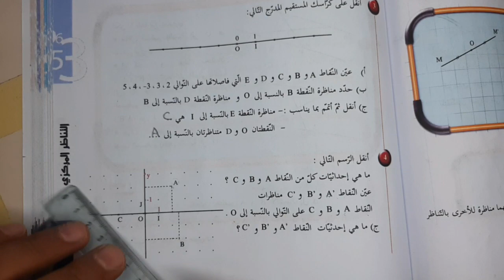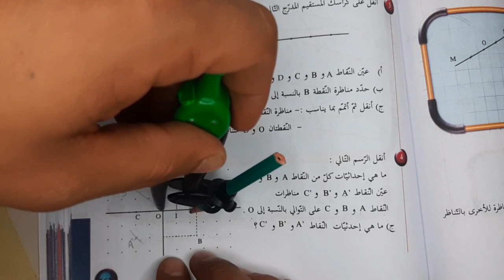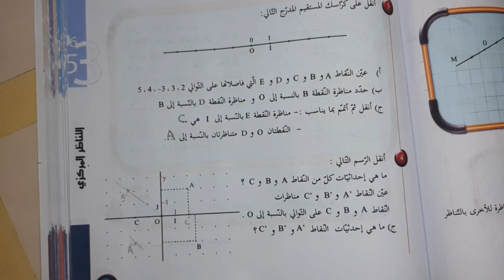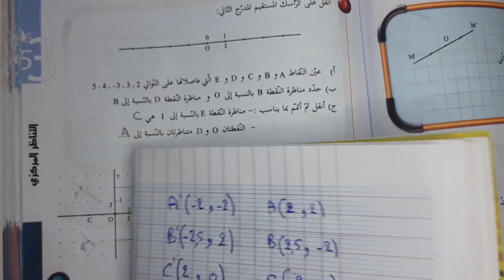8 أساسي - إصلاح و تفسير التمرين 4 ص 163 - التناظر المركزي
انضم معانا في قروب facebook صلحلي-sala7li